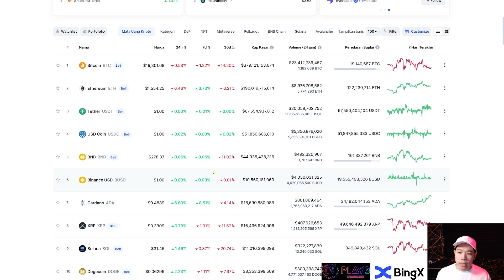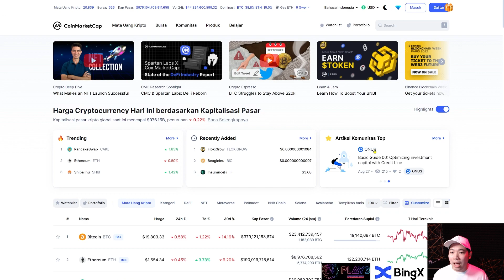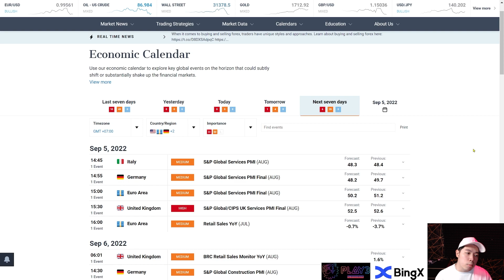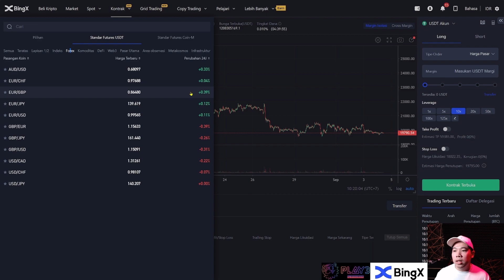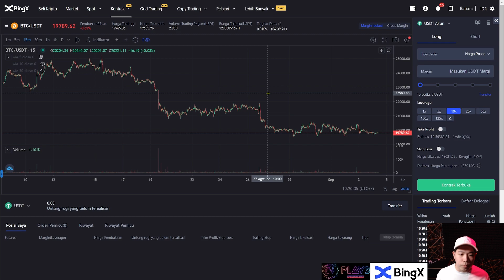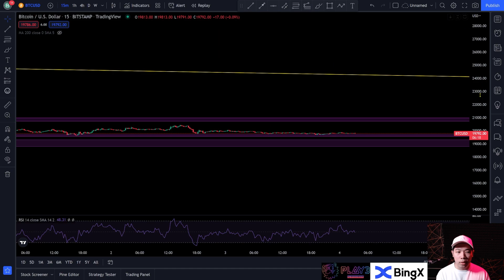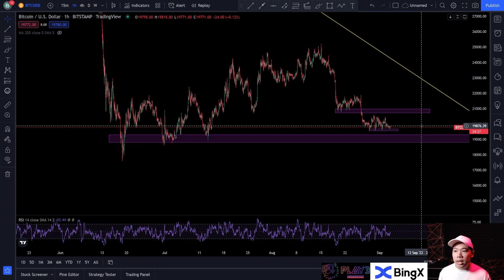BITCOIN MENJELANG CLOSING WEEKLY CANDLE ! PREDIKSI BITCOIN HARI INI !